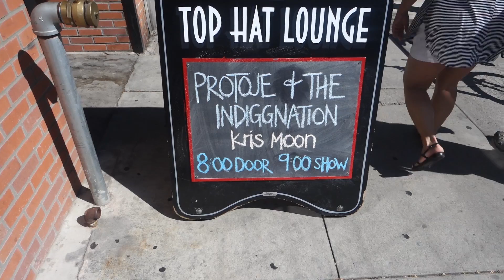Protoje & The Indiggnation - North American Tour Vlog 2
Second Vlog for Protoje's tour along North America!

for dates and tickets Protoje.com/tour

Shot and Edited by Yannick Reid (@TheTherapistSOL)